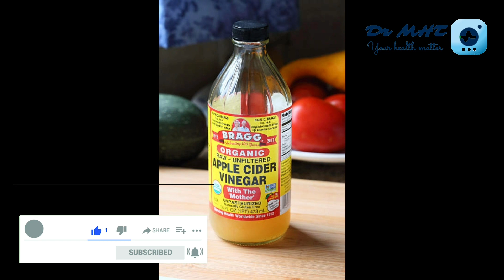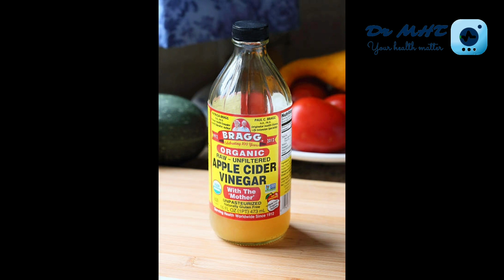ጥንቃቄ !አፕል ሳይዳር ቬኒገር ተጠቅማችሁ ክብደትና ቦርጭ ማጥፋት የምትፈልጉ ከነዝህ ነገሮች ተጠንቀቁ!@ዶርሚሊዮንDrMillion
Dr million's health tips